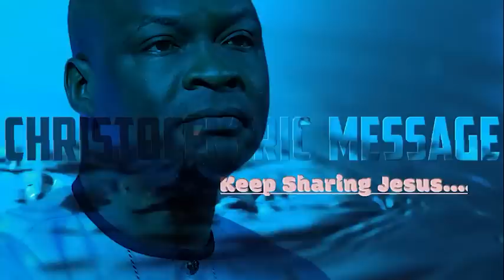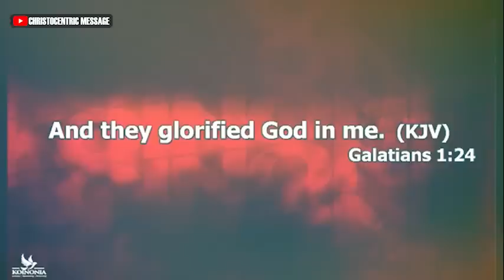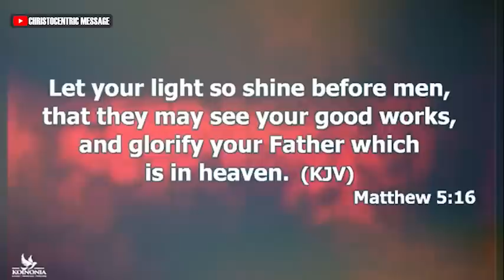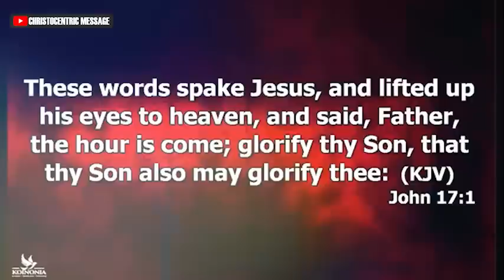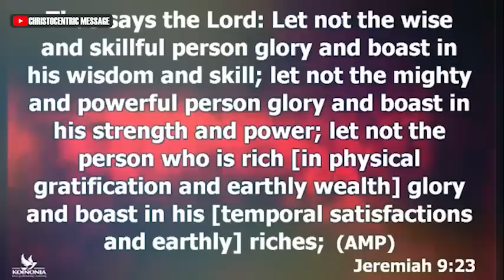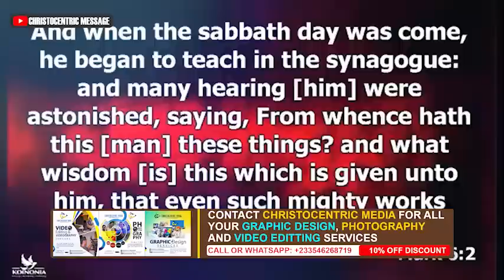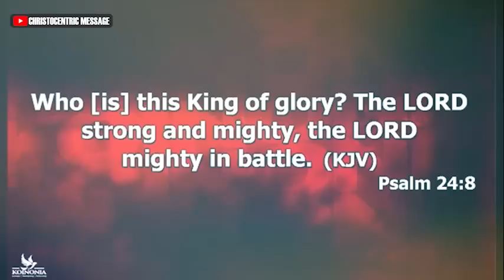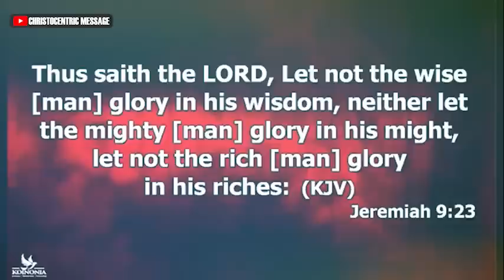[FULL SERMON] AND THEY GLORIFIED GOD IN ME - APOSTLE JOSHUA SELMAN 2022 || Koinonia Zaria